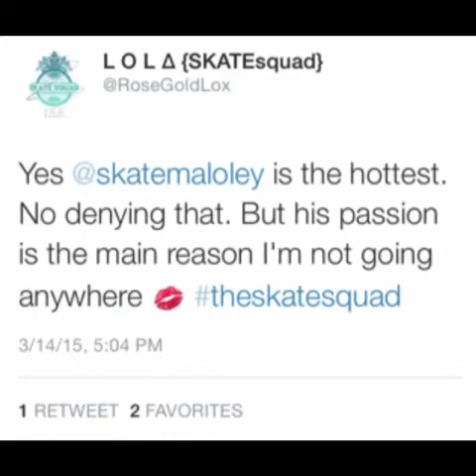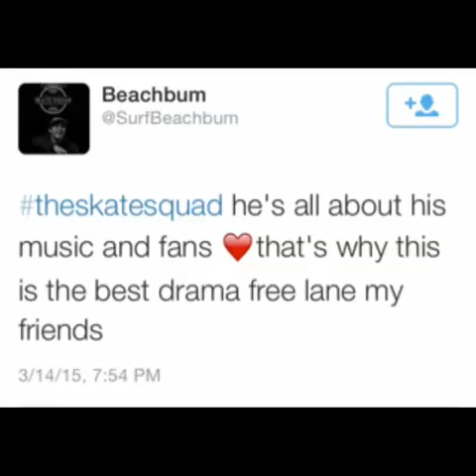Nate Maloley Appreciation Video